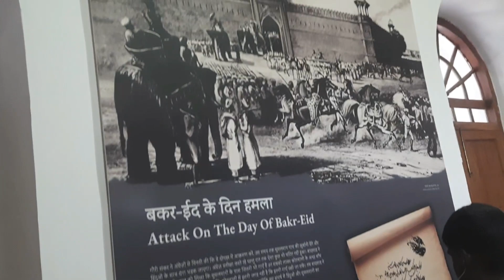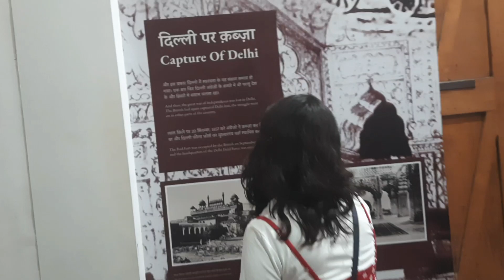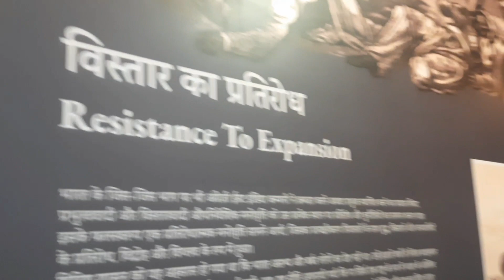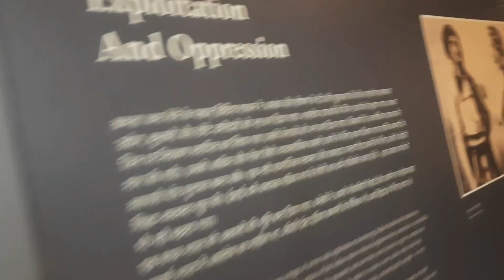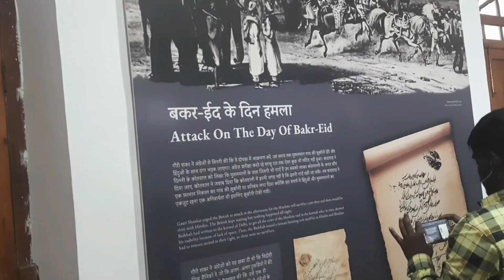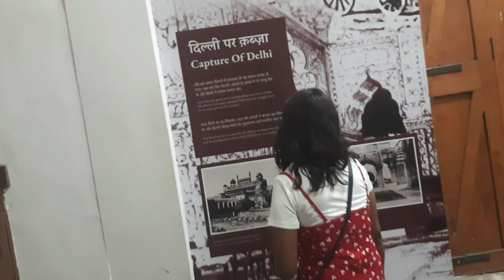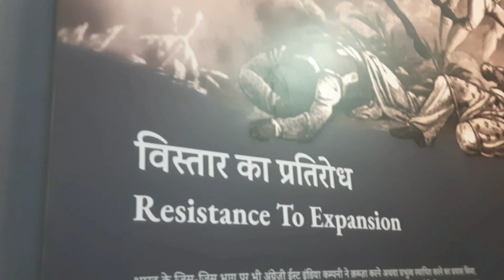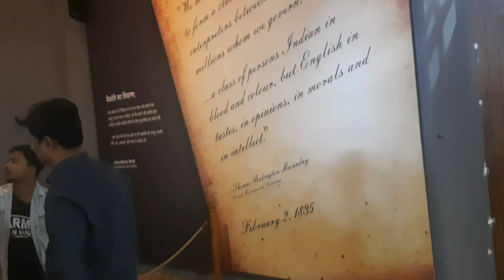RedFort#लाल किले की सैर#lalkila#viral vlog indialove ⚘️⚘️⚘️🌹🌹🌹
लाल किले की सैर#lalkila#viral vlog indialove ⚘️⚘️⚘️🌹🌹🌹